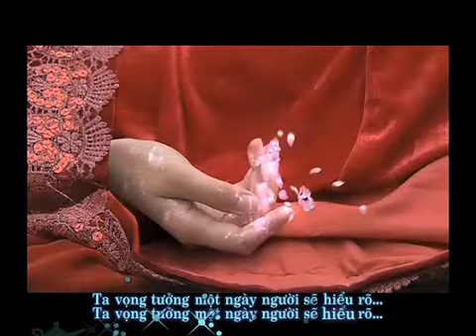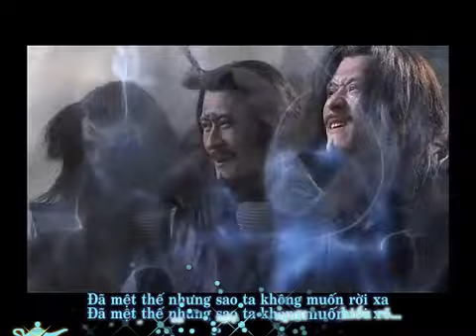[Vietsub] Mong rằng ta có thể yêu người ít hơn 但愿少爱你一点 -Andrew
Ending song "The holy pearl" with Gillian Chung, Patrick Tam, Tae...